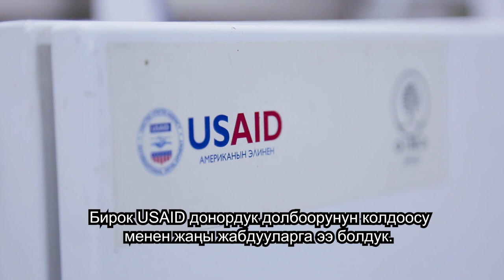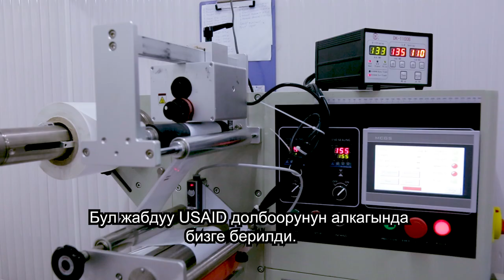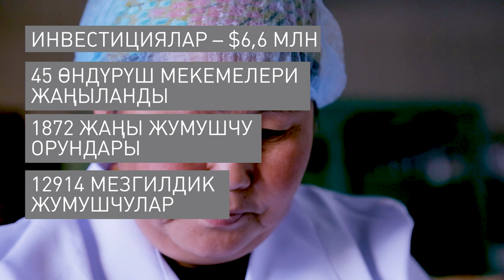USAID ишкерлерди колдоп, экономиканы өнүгүшүнө салым кошот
USAID көп жылдан бери Кыргызстандын экономикасын өнүктүрүүгө жардам берип келет. Ал кандайча жүргөнүн бул видеодон көрүңүз.